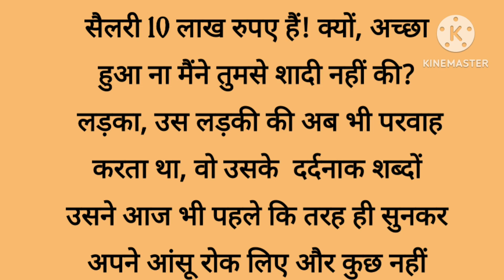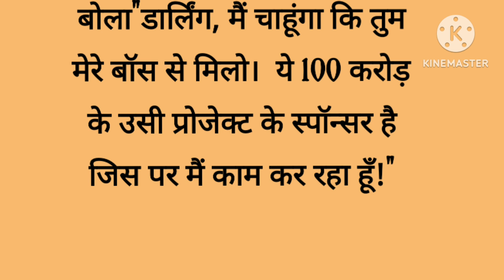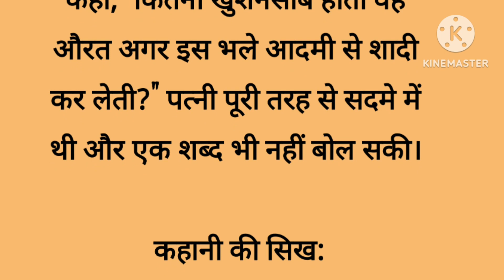एक अधूरी प्रेम कहानी। Ek Adhoori Prem kahani /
एक अधूरी प्रेम कहानी। एक adhoori Prem kahani

audio story
cd story in hindi